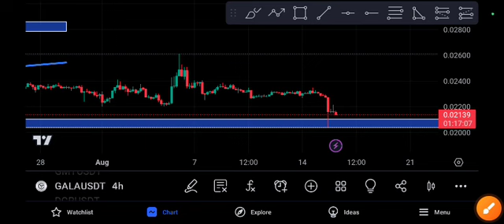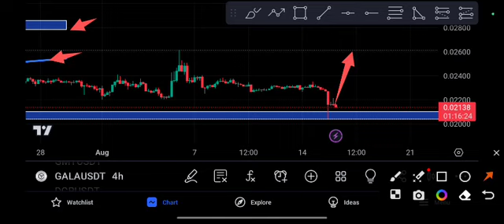Gala coin News Today! Gala Price Prediction